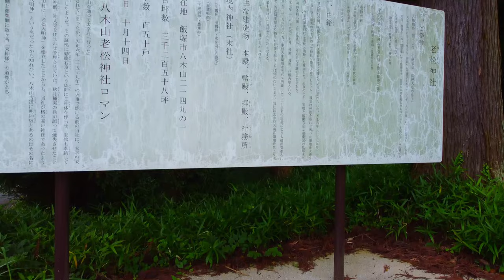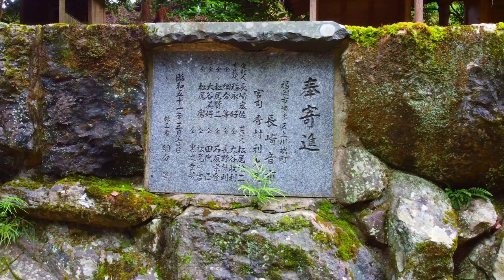老松神社 2024年7月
ﾖﾛｼｸ─ﾟ+｡d(≧∇≦)ﾟ+｡─ｯ♪